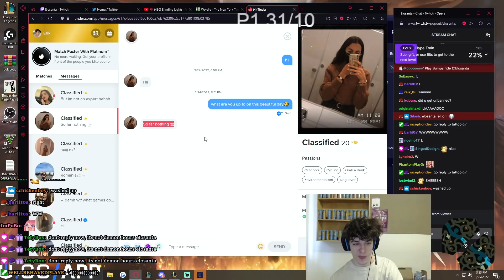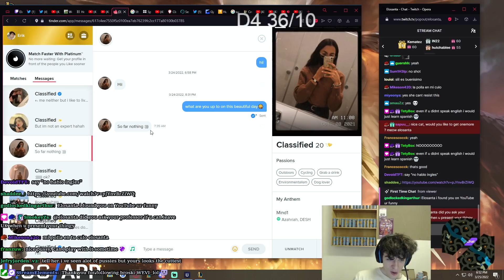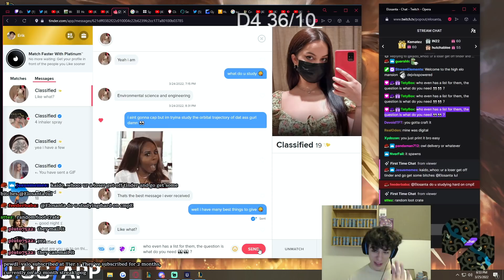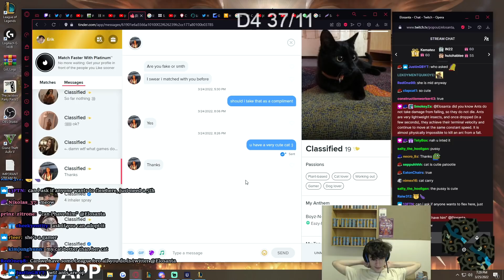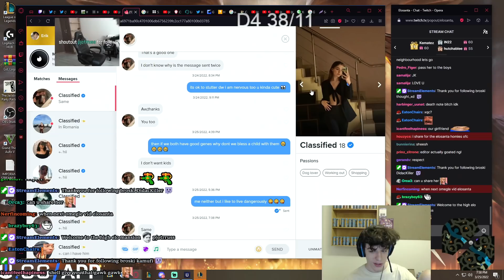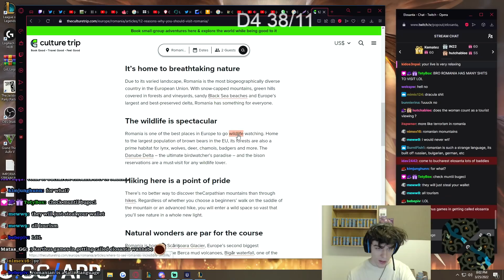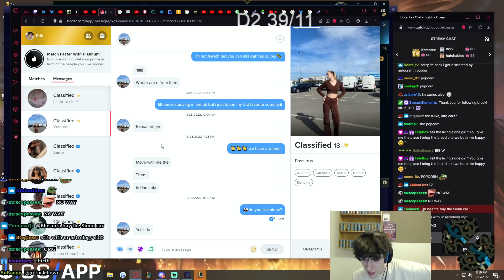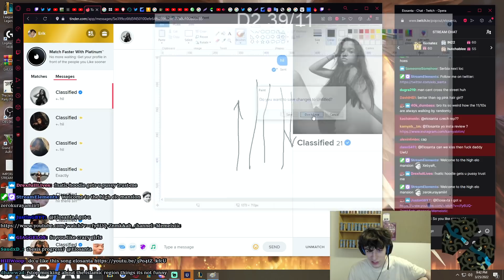ELOSANTA | Some More Tinder Content